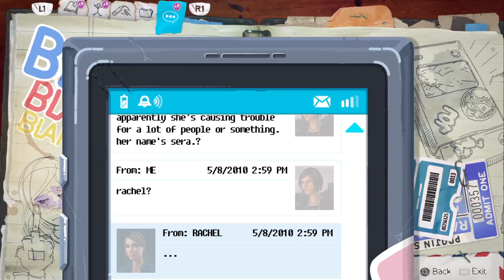LIS: Before the Storm - Episode 2 - Live PS4 Broadcast (Part 6)